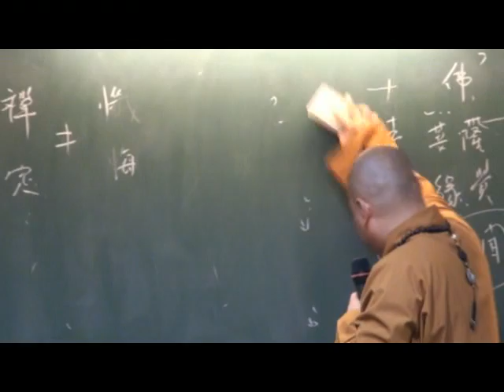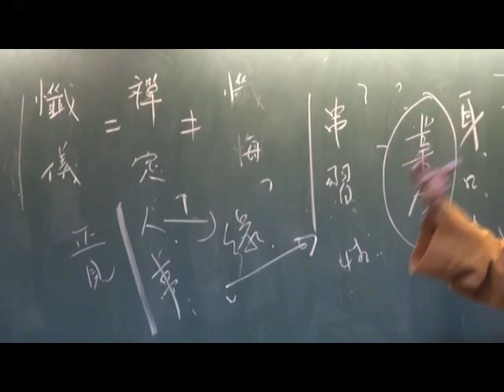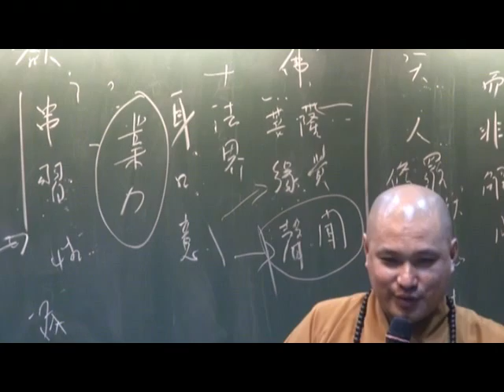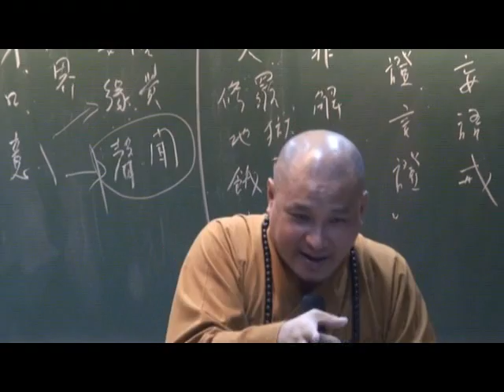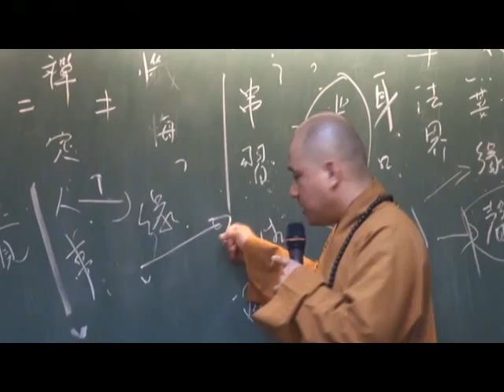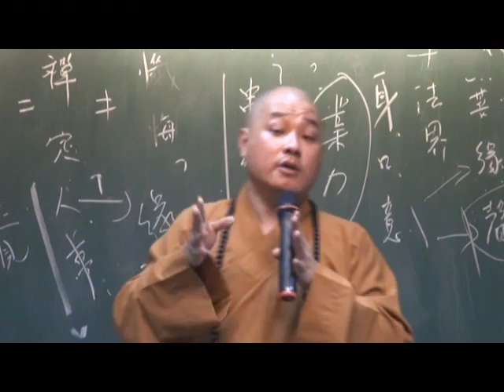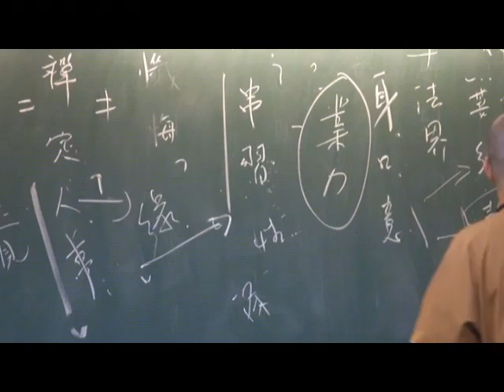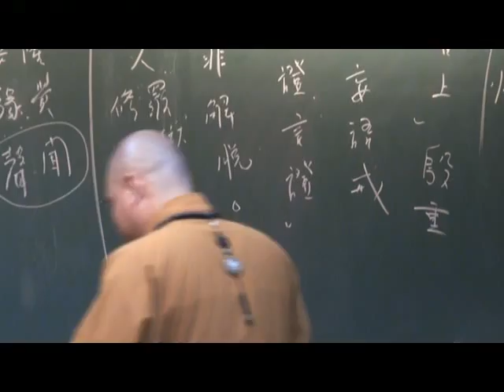如何透過懺悔和禪定改變習氣~桃園蓮社方丈:明靄法師 開示